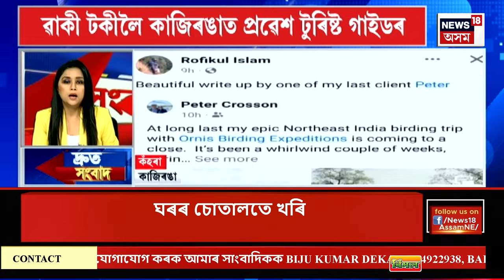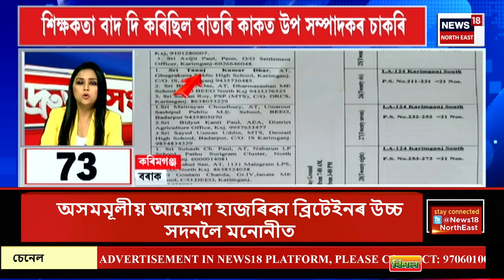SPEED NEWS : সোমবাৰে দেশত চতুৰ্থ পৰ্যায়ৰ নিৰ্বাচন | 4th Phase Election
SPEED NEWS | সোমবাৰে দেশত চতুৰ্থ পৰ্যায়ৰ নিৰ্বাচন
* চতুৰ্থ পৰ্যায়ৰ নিৰ্বাচনত ভাগ্য নিৰ্ণয় হ’ব বহু কেইগৰাকী হেভীৱেইট প্ৰাৰ্থীৰ
* সোমবাৰে ভাগ্য নিৰ্ণয় হ’ব তৃণমূল নেত্ৰী মহুৱা মৈত্ৰৰ